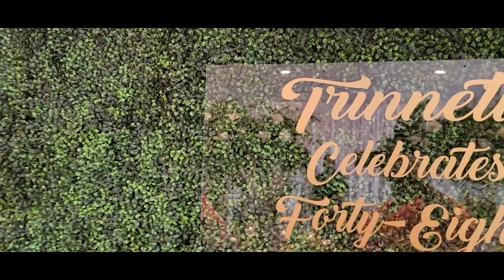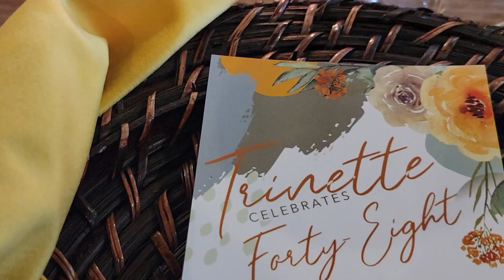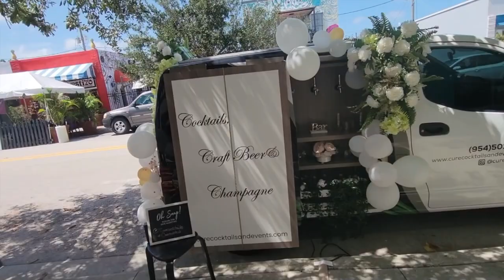Weekend Party Vlog | Mason's Great Smoke Off BBQ + Bestie's Exotic Chic Weekend Brunch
Hey Sugas!  I'm celebrating with one of my best friend's for her Forty-Eighth and Fabulous birthday.  Vendors and event details are tagged in the video!   I hope you enjoy.
I'll be sharing videos weekly!

XOXO,
Yulante

Facebook The SocialButHerfly